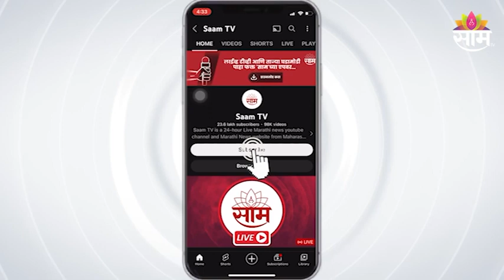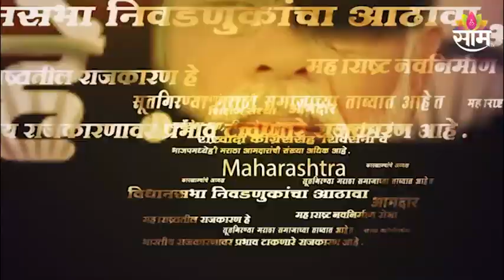Rohit Pawar EXCLUSIVE : "Leaders should know about great men", Rohit Pawar | SAAM TV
Rohit Pawar EXCLUSIVE : "नेत्यांना थोर पुरुषांबद्दल वाचन असावं", रोहित पवार